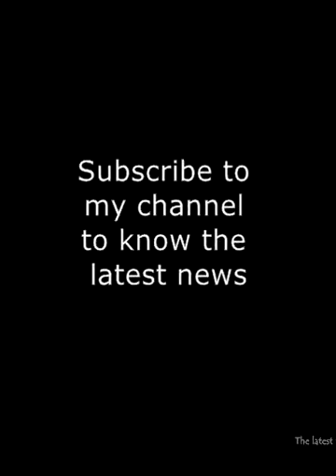Young gorillas destroy poachers traps